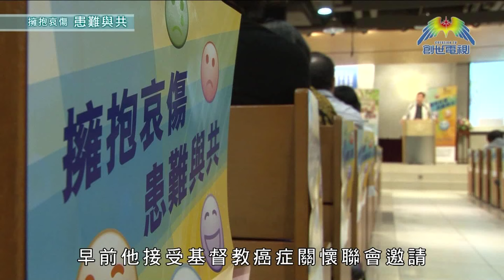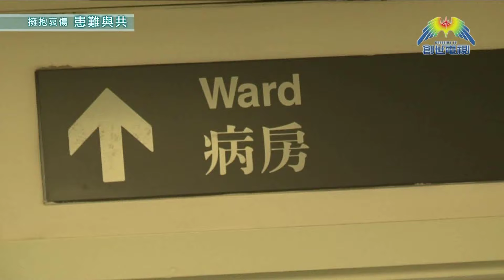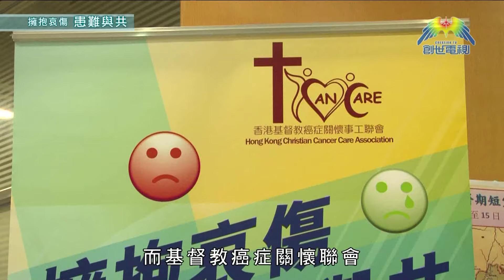第272集 愛地球觀察站 - 擁抱哀傷 患難與共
身邊人患上癌症，我們會感到憂傷和不捨，該怎樣與他們共同面對抗癌之路？

《愛地球觀察站》- 擁抱哀傷 患難與共